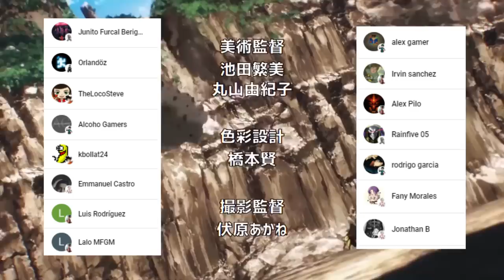SAITAMA Inventa el GOLPE SERIO ???😱👊 El ARMA SECRETA de PIG GOD !!! One Punch Man Extras Vol 19 - 20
HOLA AMIGOS LES TRAEMOS UN NUEVO VÍDEO ESTA VEZ CON EL RESUMEN DE LOS EXTRAS DEL VOLUMEN 19 Y 20 DE ONE PUNCH MAN, DEJENME SU OPINIÓN EN LOS COMENTARIOS.